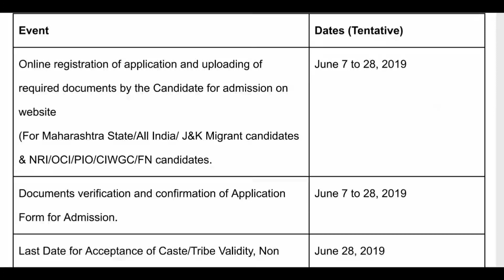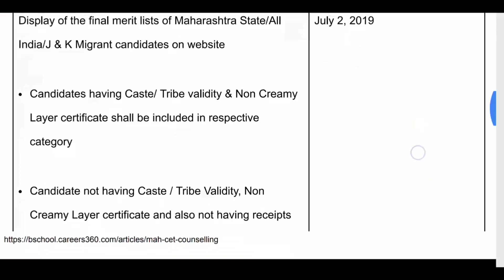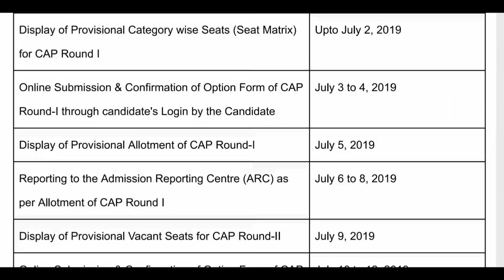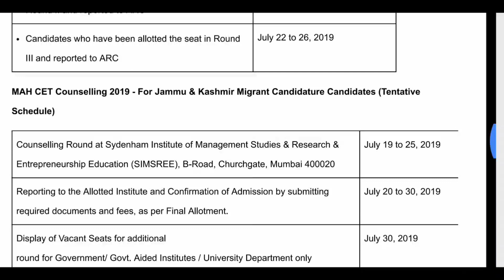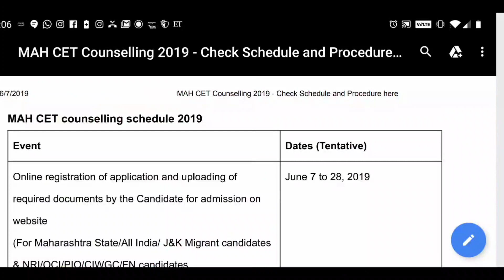CET 2019 Complete CAP dates tentative. Counselling schedule 2019